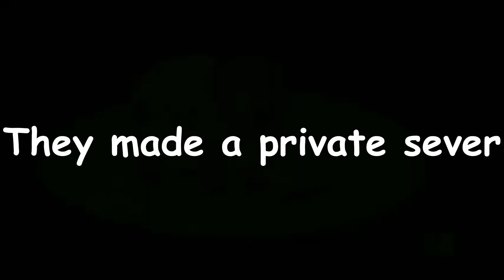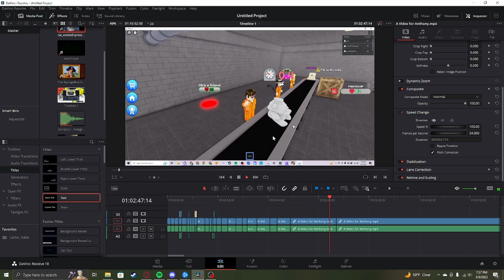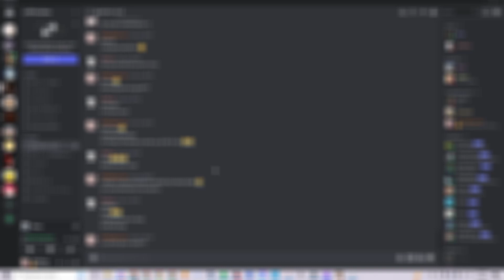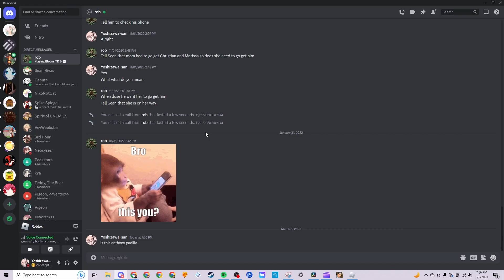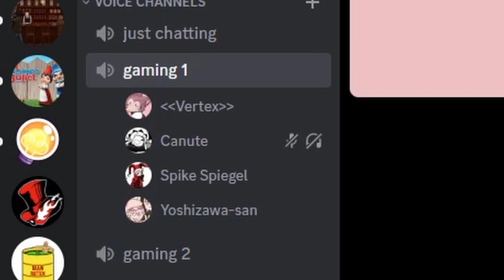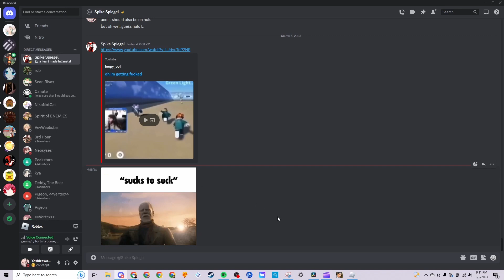we escape prison while asking "editor" to do things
we escape prison while asking the editor to do random things

Also thank you to Anthony for editing this video completely!